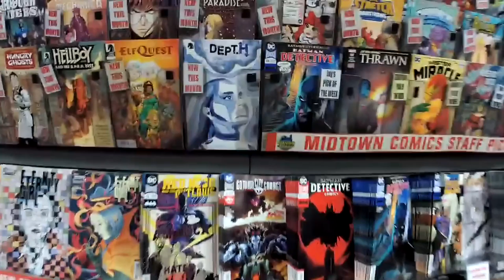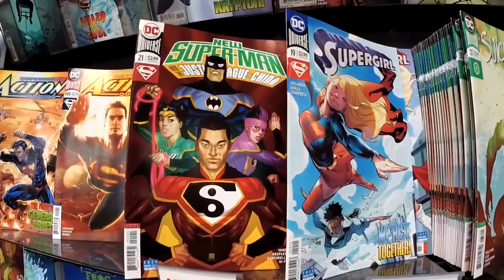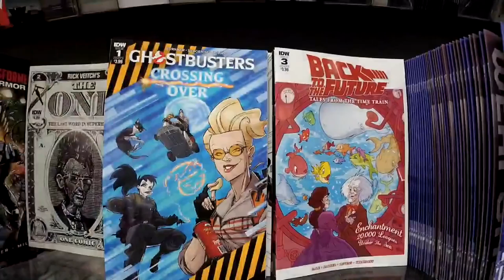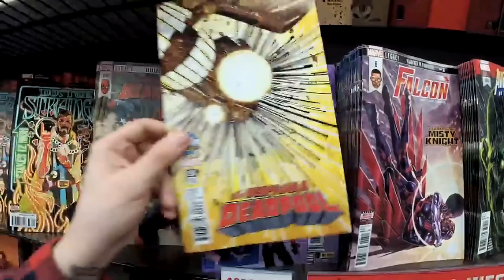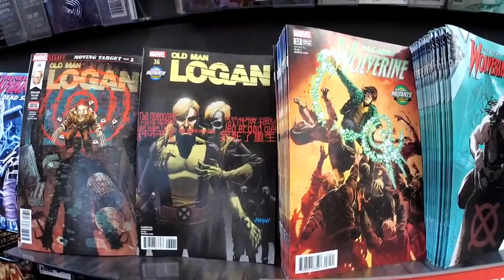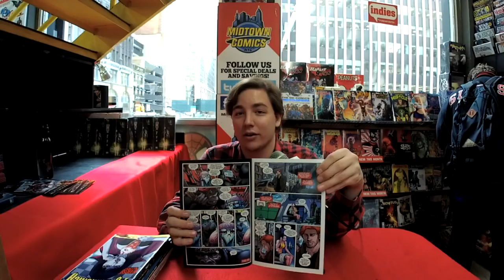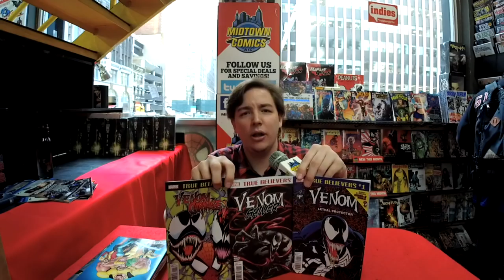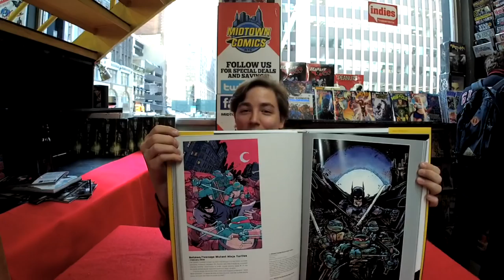The Hulk returns, Green Lantern Earth One, Detective Comics, & more! Its New Comic Book Day!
Travel down the wall as Henry shows off all of today's new releases and highlights his top picks of the week!